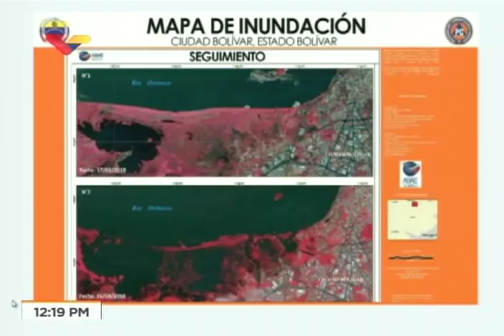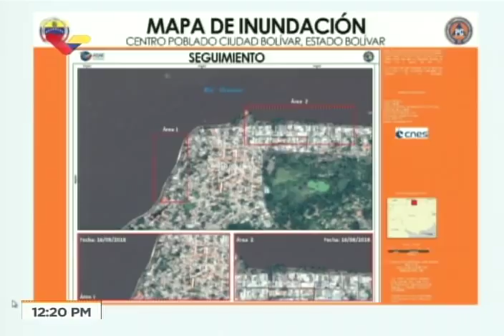Gobierno bolivariano atiende familias ante crecida histórica del Río Orinoco